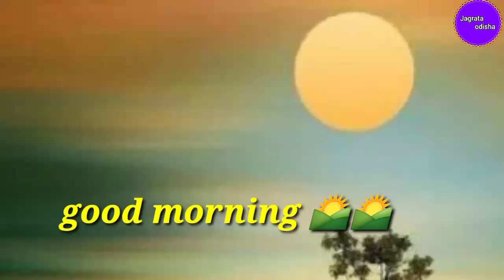Pradhan Mantri sanman nidhi yojana |pmsby odia 2021| pmsby benefits in odia - jagrat odisha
Pradhan Mantri Sanmana  Nidhi  yojana |pmsby odia 2021| pmsby benefits in odia - jagrat odisha